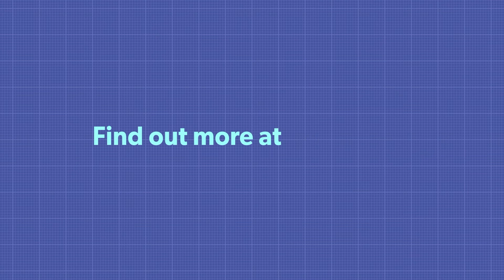What are Independent Hearing and Assessment Panels (IHAPs)?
Independent Hearing and Assessment Panels (IHAPs) are a new way to assess sensitive development applications for Greater Sydney and Wollongong. Each panel consists of three independent experts, plus a community member. IHAPs will ensure that decisions are made on technical merits, efficiency, fairness and transparency, with the added benefit of local knowledge.
Find out more at planning.nsw.gov.au/ihaps